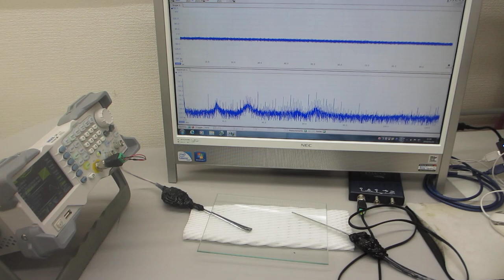超音波プローブの発振制御による表面検査技術ーー基礎実験ーー（超音波システム研究所）